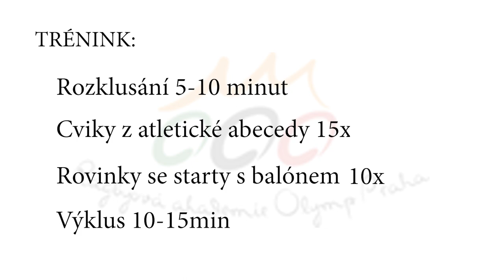Trénink - běhání s balónem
Pár drillových cvičení, která můžeme trénovat i samostatně.